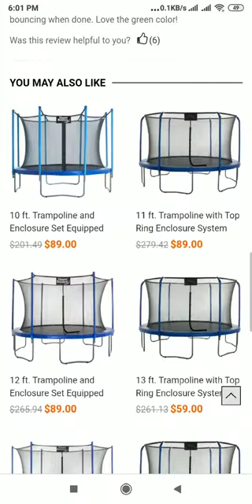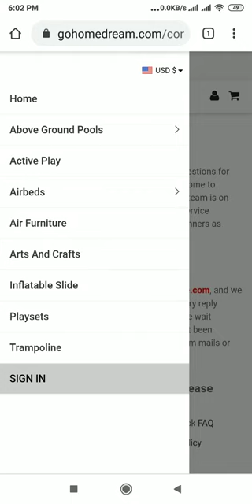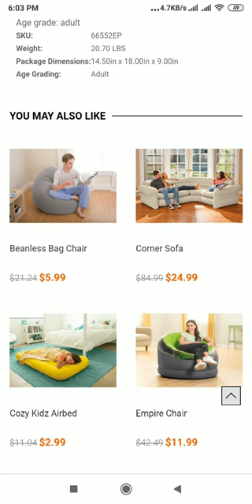GoHomeDream.com Review: GoHomeDream.com Website Tour Video - [ReviewsOffers.com]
GoHomeDream.com Review: GoHomeDream.com Website Tour Video. Write your review on comment box or visit below website [ReviewsOffers.com] for add your reviews.